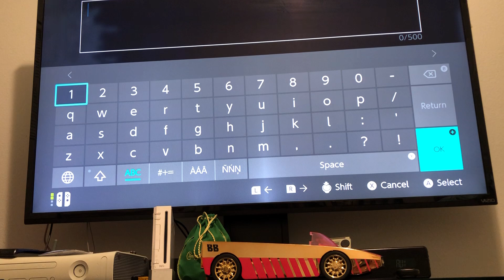New Minecraft video